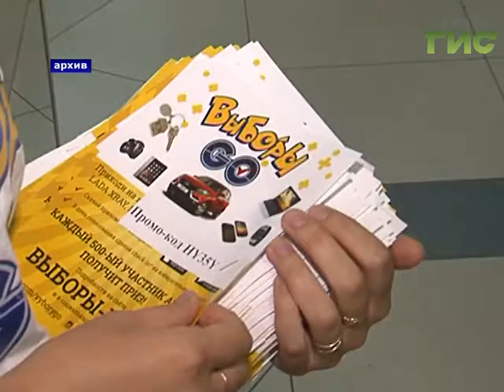Глава Самары Олег Фурсов встретился с лидерами молодежных организаций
10 проектов в сфере молодежной политики в этом году профинансирует город. Это одна из множества программ поддержки идей и начинаний юных самарцев. Чему стоит в первую очередь уделить внимание, решают представители молодежного парламента.